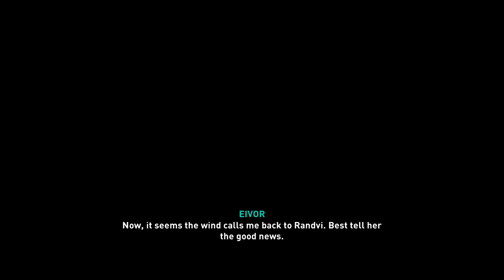Assassin's Creed Valhalla Reporting on Vinland